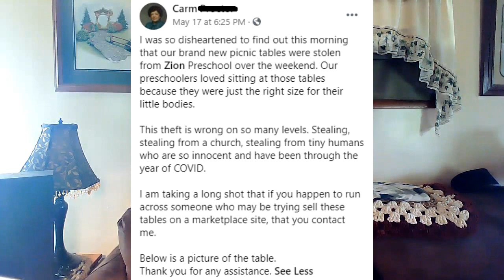A Heartless Crime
If you want to help, please let me know. Thank you all so much.